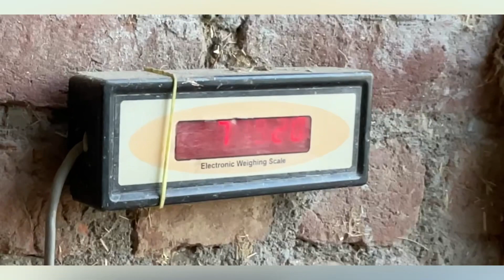Ye asman me kya h || asman me dikha ajib badal